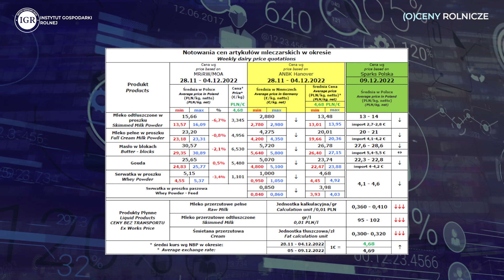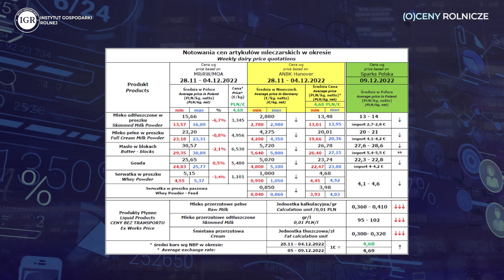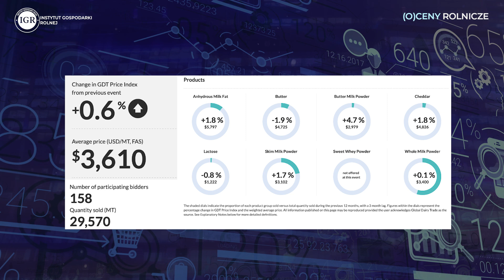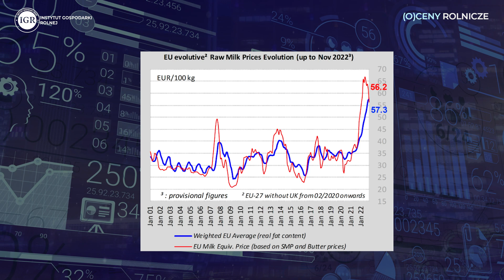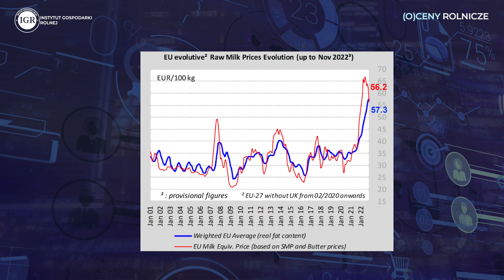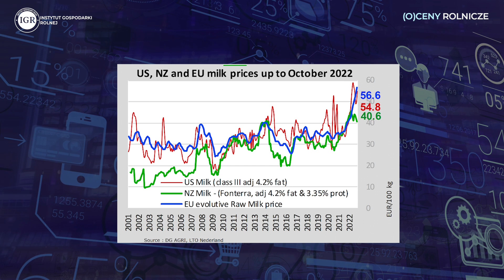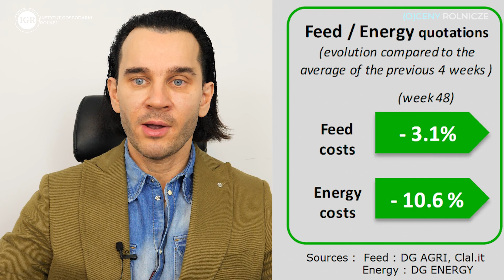Rynek mleka w Polsce – miliardowe obroty nie oznaczają wielkich zysków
Rynek mleka w Polsce jest jednym z najlepiej zorganizowanych segmentów naszej gospodarki. Jednak duże obroty w branży mleczarskiej wcale nie oznaczają równie ogromnych zysków, zarówno dla producentów, jak i przetwórców. Branża mleczarska cały czas zmaga się z wieloma wyzwaniami, a ciągłe inwestycje i zwiększanie skali produkcji mogą oznaczać próby ratowania sektora z trudnej sytuacji.